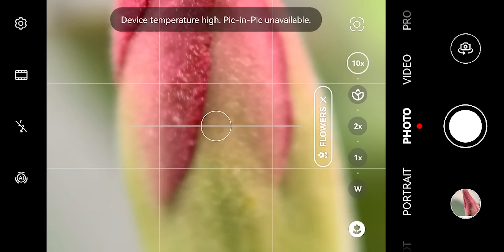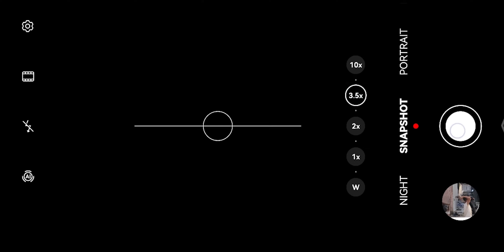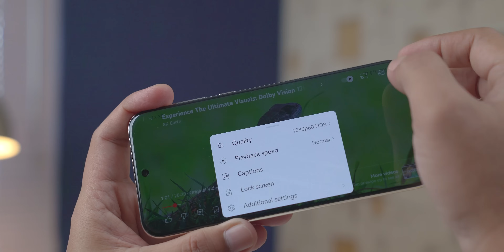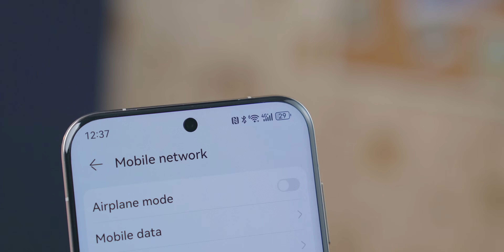CUMA MODAL KAMERA DOANG ⁉️ Review Huawei Pura70 Ultra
The team:
- Mas Firman